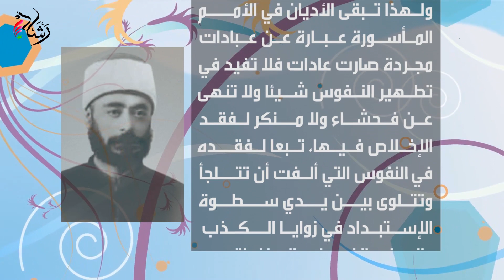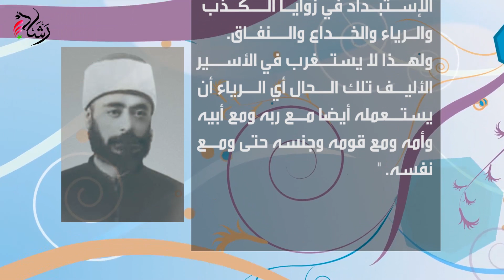قال الكواكبي | طبائع الإستبداد ومصارع الإستعباد | 3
Rachad RachadTV Algerie Algeria الجزائر